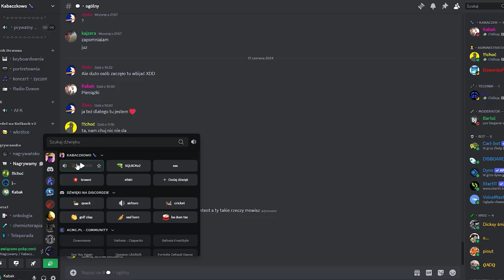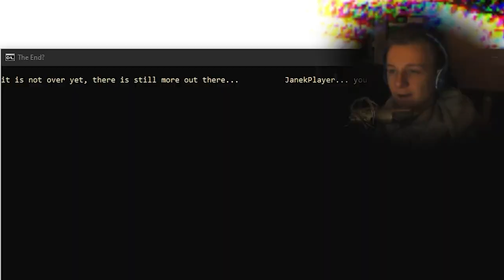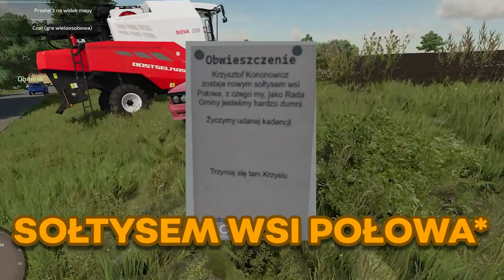HOT ROLNICY W TWOJEJ OKOLICY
ktoś chce nas wynająć?

-=SOCIALE=-